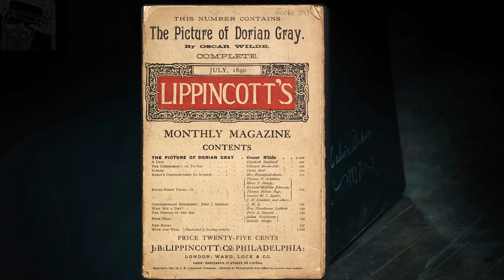مراجعة فيلم اللوحة || THE PORTRAIT (2023) Review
بعد أن تعرض زوجها لحادث مأساوي تأخذه وتنتقل به إلى فيلا كانت لأسرته في الماضي لعلاجه لكنها هناك تكتشف صورة قديمة غامضة تشبه زوجها إلى حد كبير وتتوالى الأحداث

Cast:
Mark-Paul Gosselaar
Virginia Madsen
Isidora Goreshter
Ryan Kwanten
Santiago Segura
Natalia Córdova-Buckley
Emree Franklin
Barry Ratcliffe
Sharon Gardner
Tensaye Yosef
Simon Ross

Action
Adventure
Fantasy
Family
Mystery
Crime
Drama
Sci-Fi
Horror
Anime
Animation
short
Scary
Western
Neo-noir
Neo noir
غربي
مخيف
قصير
انيميشن
انيمي
رعب
مرعب
مخيف
خيالي
خيال علمي
أكشن
مغامرة
مغامرات
خيالي
فنتازي
فنتازيا
حركة
جريمة
دراما
غموض
مراجعة فيلم
مراجعة فلم
فيلم THE PORTRAIT
THE PORTRAIT فيلم
فلم THE PORTRAIT
THE PORTRAIT فلم
THE PORTRAIT شرح
شرح THE PORTRAIT
ملخص THE PORTRAIT
THE PORTRAIT ملخص
THE PORTRAIT مراجعة فلم
THE PORTRAIT مراجعة
ترجمة THE PORTRAIT
THE PORTRAIT ترجمة
THE PORTRAIT 2023
مراجعة THE PORTRAIT
THE PORTRAIT مراجعة
تقييم فيلم THE PORTRAIT
THE PORTRAIT تقييم فيلم
تقييم فلم THE PORTRAIT
THE PORTRAIT تقييم فلم
تحليل فيلم THE PORTRAIT
Leave the World Behind تحليل فيلم
تحليل فلم THE PORTRAIT
THE PORTRAIT تحليل فلم
THE PORTRAIT

كامل
أقوى المسلسلات
مترجم
افلام اكشن2023
افلام اكشن 2023
ملخص فيلم
ملخص فلم
Sony Music South
Sony Music
Latest Song
Tamil song
Reviews
ملخص فيلم
ملخص فلم
2023
افلام رعب
2023